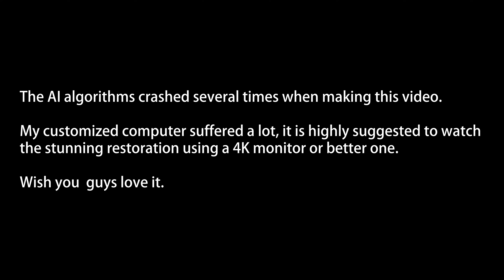NEW: First Panorama on Mars in 8K 60FPS | DataGeekHub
AI-restoration of the first panorama on Mars in 8K 60FPS. This is the biggest challenge in all my “AI-restored” projects. The Ai algorithms crashed/died several times as to recover the stunning details from the original 1.8 billion pixels taken by Curiosity. The AI-restored version should be 4 times of that original pixels. Please use a 4K monitor to view the stunning scenes restored.

NASA Curiosity Project Scientist Ashwin Vasavada guides this tour of the rover's view of the Martian surface.

I would like to offer my biggest RESPECT to the developers making these technologies possible, I am developing my own deep-learning platform based on customized data base I am building up. These AI tools should be better and better when I keep training them.

Other software used in my projects:

Adobe Illustrator (logo/font design)
Adobe After Effects (motion graphic design/visual effect design)
Adobe Premiere (video editing)
Adobe Photoshop (photo design)
Cubase/Adobe Audition (sound design/remix)
DaVinci Resolve (color tuning)